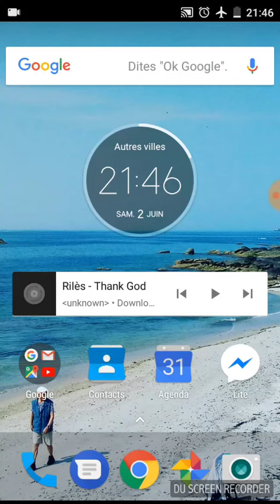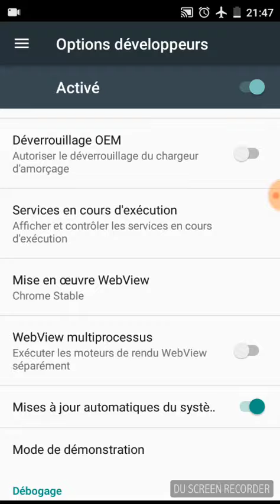Activer le mode débogage USB sur Android 5 0 à 7 0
Aujourd'hui un tuto Androïd on ne peut plus utile car nécessaire pour pouvoir utiliser une multitudes d'applications